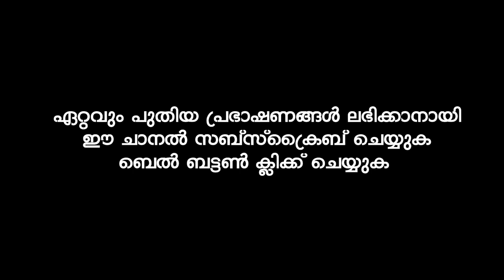മുസ്‌ലിമിന്റെ ജീവിതം അതിമനോഹരമാണ് | Sirajudheen Al Qasimi Pathanapuram | Latest Islamic Speech